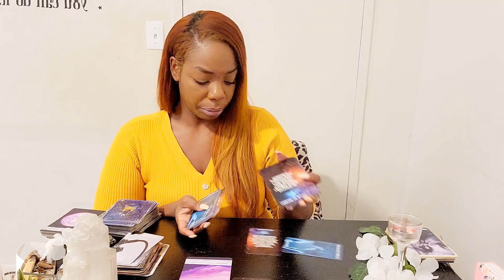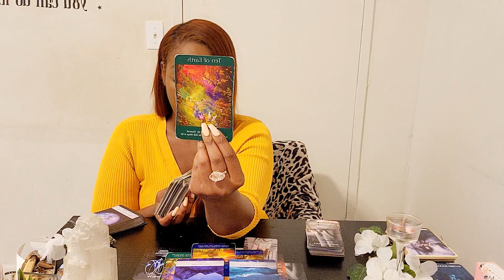GEMINI- THIS 3rd PARTY IS OBSESSED WITH YOU 😮FORCES KEEPING YOU AWAY FROM THIS DIVINE MASCULINE JULY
TO STRENGTHEN YOUR SELF WORTH, STANDARDS, & CREATE A ROADMAP TO YOUR HEART TO ATTRACT THE LOVE YOU DESIRE 🥰

"I AM LOVE" 💞 My Self Love Children's book with affirmation For Your Children Purchase link: I AM LOVE

"DARE TO BARE IT ALL" 🍷❤🍷Dating game to help build stronger intimate relationships link:⬇️